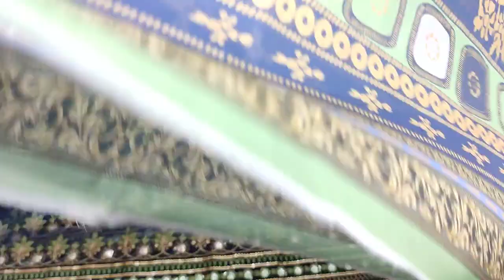New Designer Collection 2023 || Ladies Dress RP 5200 || Pakistani Fashion